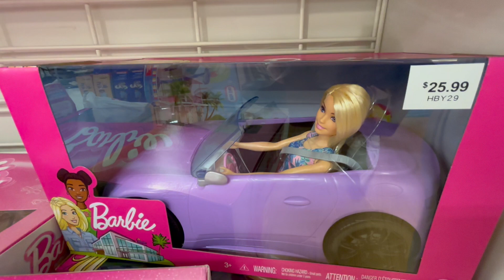BARBIE @ Kohls - September 2024